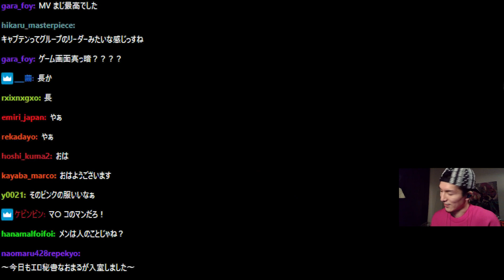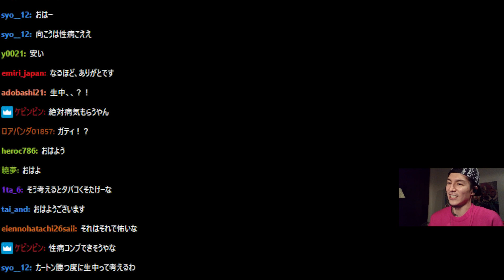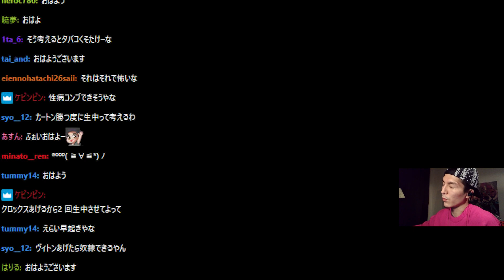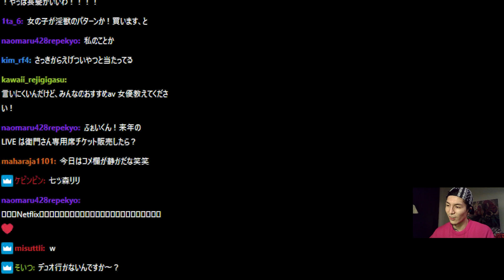【DJふぉい】大会に向けて太田と顔合わせ！意気投合する二人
【元配信】
テスト配信#82 山田ハウスの太田ちゃんとまったり顔合わせえぺぺ